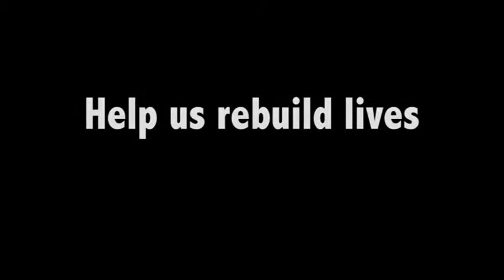Leyte Charlie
First person account of typhoon Haiyan (aka Yolanda) aftermath in the island of Leyte. Charlie Saceda is a photojournalist who arrived in Tacloban City 4 days after the storm. Language is in Filipino (with few English phrases), no subtitles.